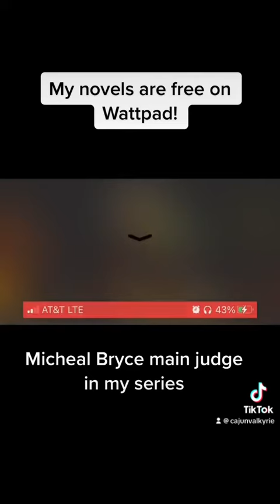Judge in my Shophetim book series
My books are on wattpad for free-to read!